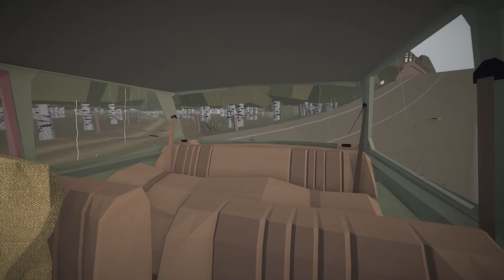Jalopy 02: Timmy goes ASMR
Apologies for the audio on this episode - but for a more Timmy related reason this time... XD